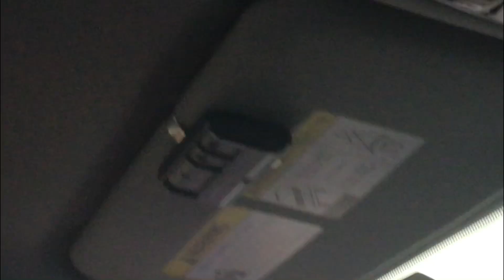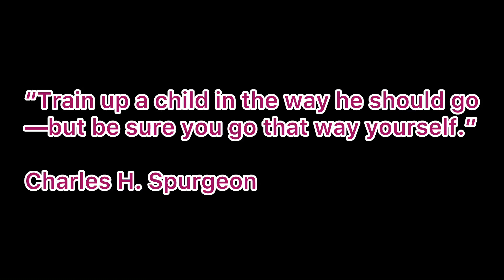Watch me do it son. Your time will come. Be imitators of me, as I am of Christ—1 Corinthians 11:1￼